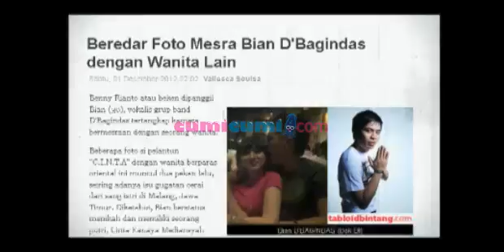Surprise Party Ultah Via personil girlband Blink - WasWas 14 Februari 2013